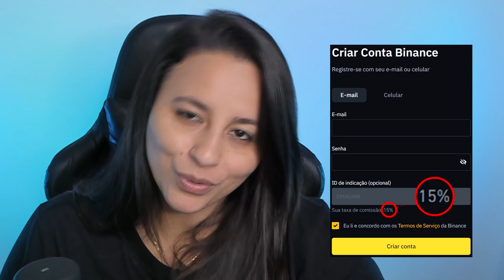COMO CRIADORES DESVIAVAM DINHEIRO DOS INVESTIDORES DO PROJETO! - SAFEMOON